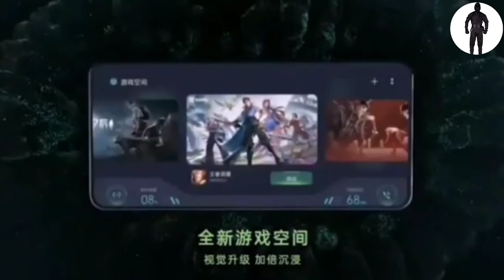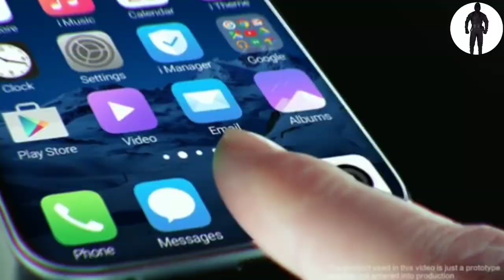Redmi note 12 pro - Concept feature 6 cameras available in this phone,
Friends is video me mai aako xaiomi mi redmi note 12 pro ke baare me bataya hai .
Ye jo video hai future planning ke adhar par hai .

"This video is thinking about my self only  and share my thinking related to redmi note 12 pro on YouTube. any one can't be take a serious. so, enjoy this useful and informative video"

 Xiomi mi redmi note 12 pro,
 Redmi note 128gb,
 Redmi note 12 128gb review,
 Mi redmi note 12 pro price in india,
 Redmi note 12 pro unboxing,
 Redmi note 12 pro lounch date,

Redmi note 12 pro lounch date in india